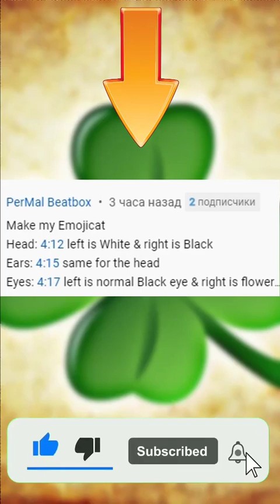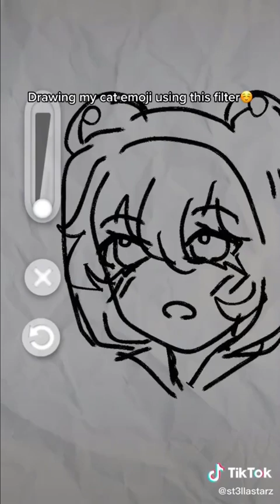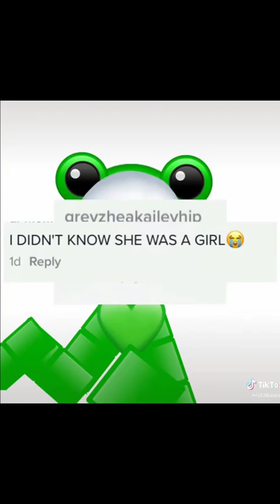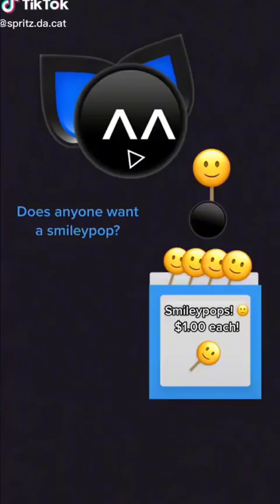Relatable Emoji Cat TikToks 😸 TikTok Compilation 🐱#29